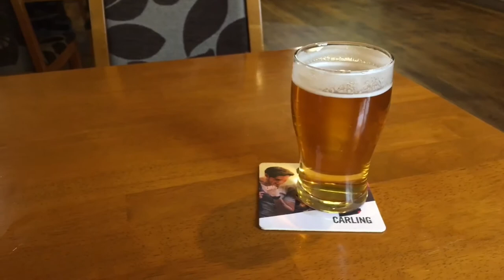Mistaken Marriage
A wet Friday afternoon in Treforest. Mostly me, all Fine Ales and a misheard Thornbridge review.  Could have been a bit tricky. The forgotten later ale was Glaslyn Ale. The Otley Arms, Treforest, always worth a visit.